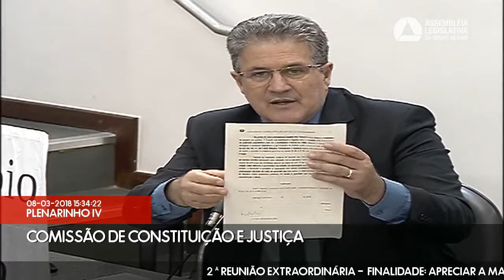08/03/2018 14:30 - Comissão de Constituição e Justiça